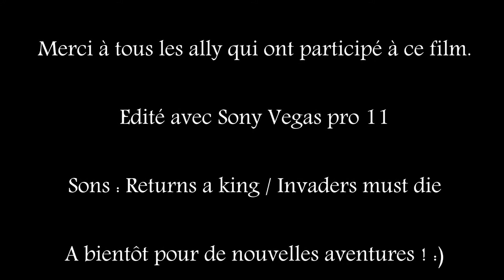Ditmar DK Frost pvp fun vidéo 3 ! (HD)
3em vidéo avec mon dK frost, cette fois j'ai mis l'accent sur le montage de la vidéo au détriment des fights.